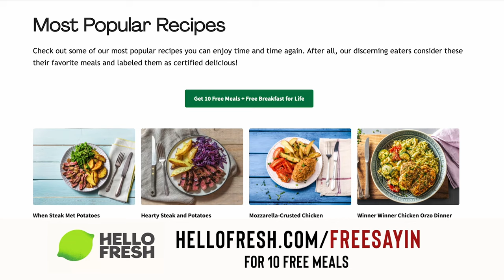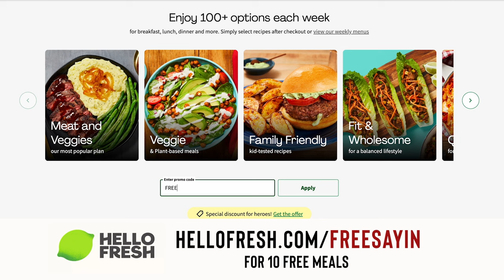Boneless w/ Sarah Hyland | JUST SAYIN' with Justin Martindale - Episode 142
This week, Justin brings back occasional guest Sarah Hyland to break down the biggest stories. Mattel puts the wrong website on Wicked doll boxes, Lamar Odom gets “wicked” with a doll of his own, a fish with a human face pops up, Martha Stewart brings a reporter back from the dead, and more!

00:00:00 Welcome Back Sarah Hyland
00:07:52 Hello Fresh
00:10:01 Sports Bar Drive By
00:14:16 Justin's Wicked Date
00:20:03 Wicked Toy Mishap
00:27:26 Lamar Odom names his doll Khloe
00:33:54 Koi fish with a human face
00:42:56 Gwyneth Paltrow spotted eating a big hearty meal
00:49:18 Martha Stewart Doc
00:57:13 Man only drank Dr Pepper
01:01:38 Sabrina Carpenter fan Pees, Pees, Pees in the pit
01:08:07 Tori Spelling reminds Brian Austin Green that they hooked up
01:19:23 Thank you Sarah!